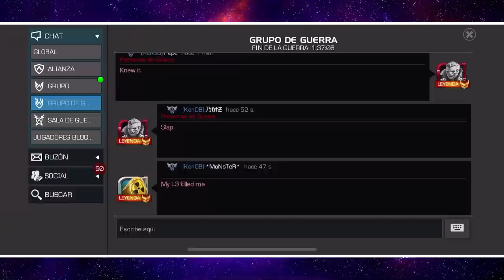AW: KenOB vs A•Ŝ•R | S18W01 | VAMOS POR EL PRIMER LUGAR | Marvel: Batalla de superhéroes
Comenzamos.

KenOB vs A•Ŝ•R